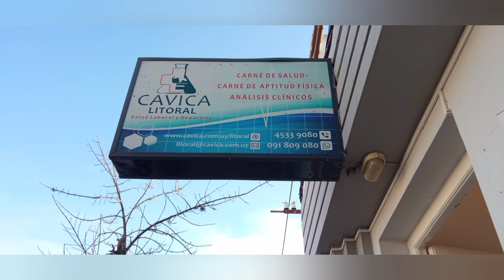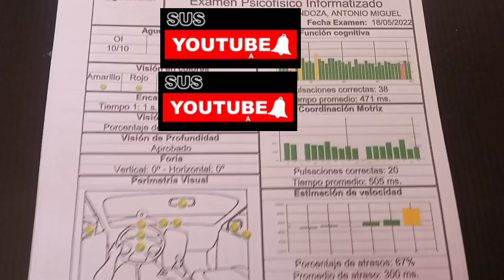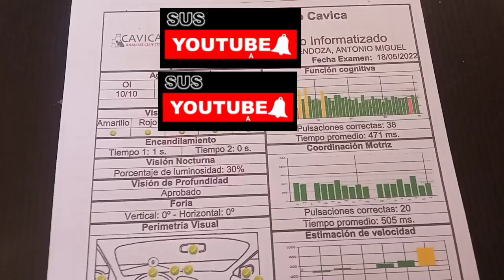Renovando licencia de conducir y rotura del Camión!